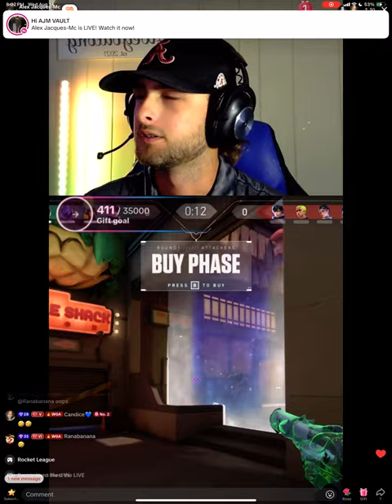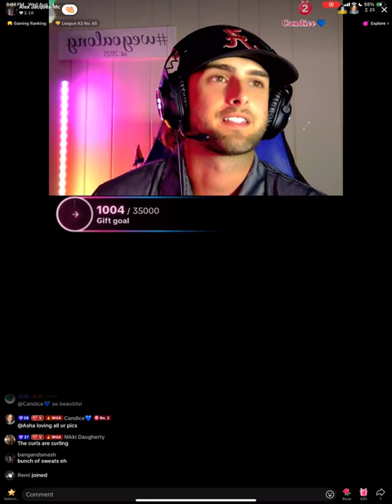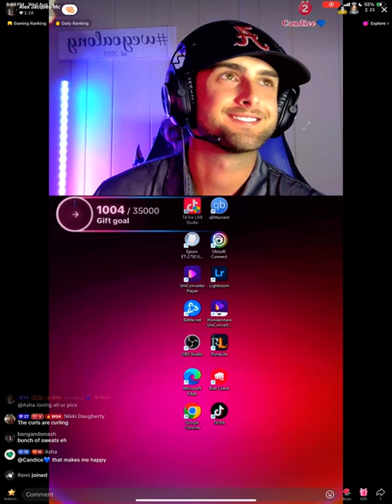8/14/24 Gaming with Dev and BG Part 1 (missed first 10 mins)